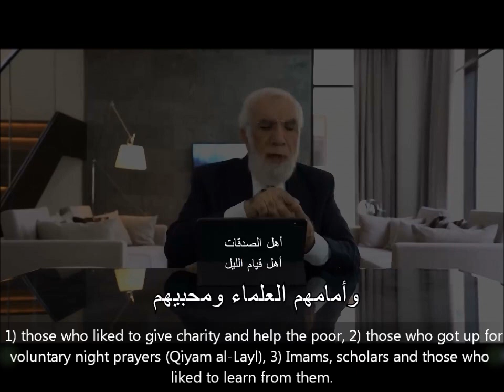How to pass Al Sirat. Part 2. Dr. Omar Abd Al Kafy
ENGLISH SUBTITLES